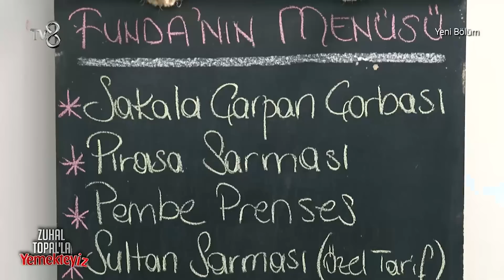Funda'nın Mutfak Macerasında Aşçılığını Konuşturdu | Zuhal Topal'la Yemekteyiz 311. Bölüm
Funda mutfak macerasında neler yaşadı? 'START VERİLDİ!' | Zuhal Topal'la Yemekteyiz 311. Bölüm